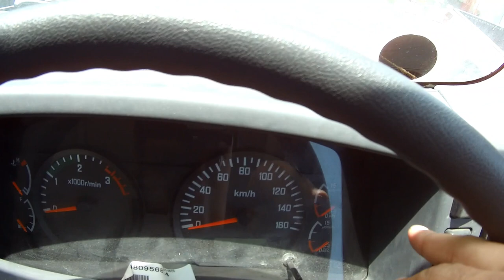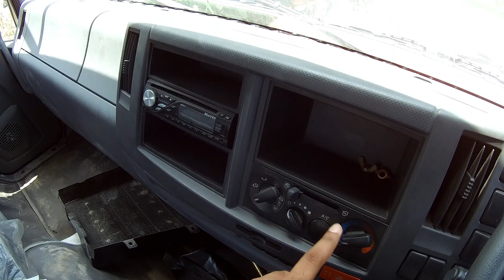ISUZU FVZ 280 Prime Mover Detail Review by AutoWheels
This is 2nd episode of Pickup trust which is ISUZU FVZ 280 Prime Mover.
Thanks

If you wants i review your vehicle  please contact with me on this number 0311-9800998